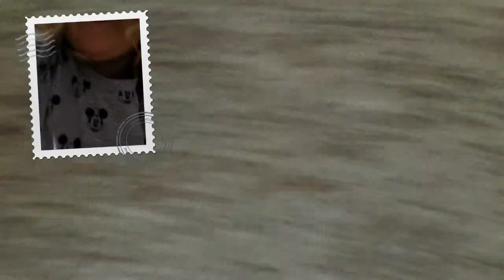Wow how cool is that?